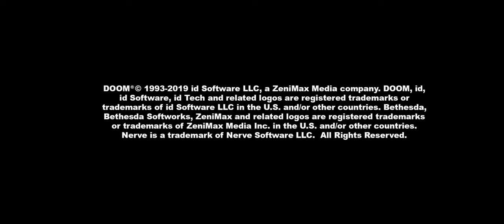Doom Zero Part 1 (Android Gameplay)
At first glace, these graphics definately look cleaned up to the point where I wish the original game was redone like this. But I'm liking this look...
From the creators of Amnesia: Key to Freedom. Doom Zero is both a celebration and subversion of the original Doom. With unique puzzle, navigational and narrative elements, the purpose of Doom Zero is to prove to Doom fans that there is far more you can do with the vanilla version of Doom II. This also means it can run on the DOS original.